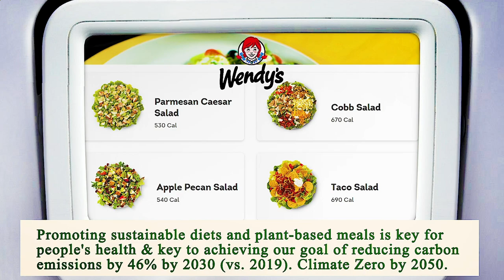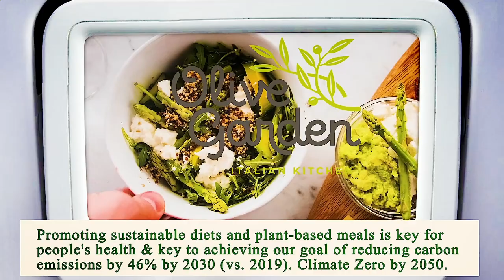Close to Me Restaurant Los Angeles 90012 CA, Los Angeles County, California, United States